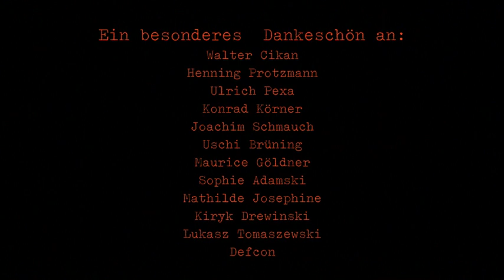PANTA RHEI - "LEBEN" LP promo teaser • Black Pearl Records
Here we have a small appetizer promo-video for our forthcoming jazzfunk release from one of the most important east german progressive & psychedelic JAZZROCK formation from the early 1970s. "Gruppe PANTA RHEI" comes with a lot of Soul, Funk, psychedelic Beat and heavy deep jazzy Breaks! This album "LEBEN" was produced in the east german Rundfunk studios, but never released on the state label Amiga Records. Limited vinyl will be available soon! Special retro coverdesign!